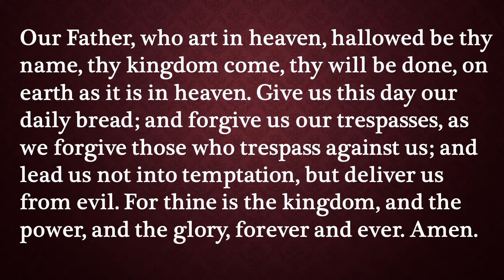Our Daily Devotion for May 23, 2021